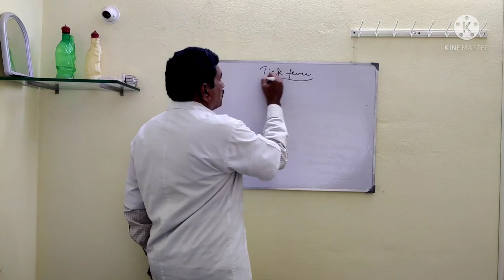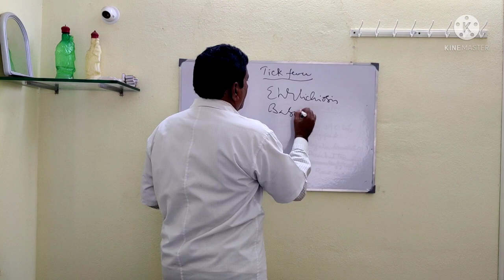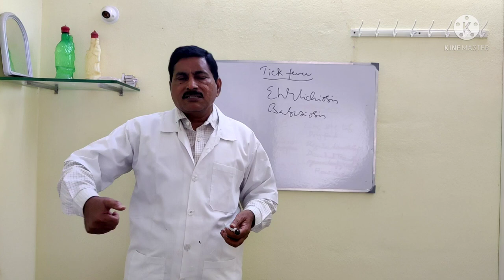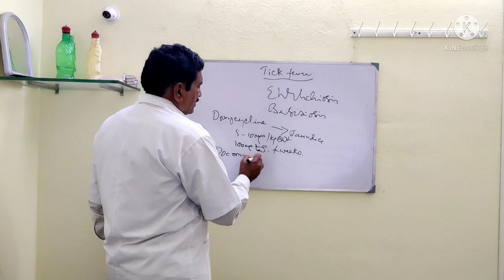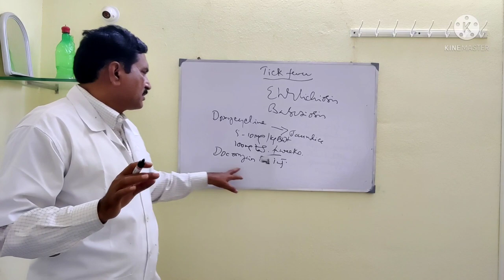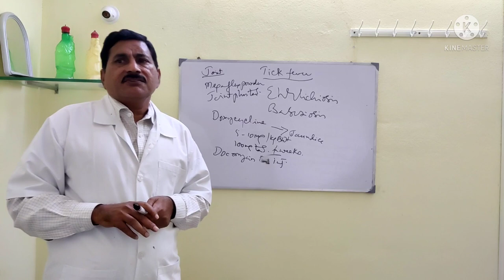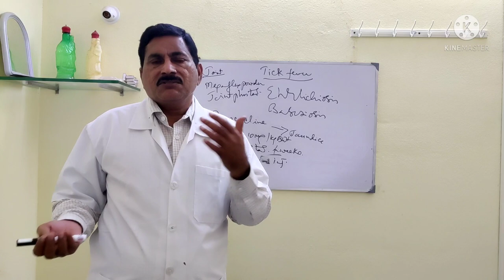Tick Fever in Dogs It's Prevention, Symptoms, Treatment.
This video clearly explains about the the Tick Fever in Dogs its causes, prevention, symptoms and treatment in detail.